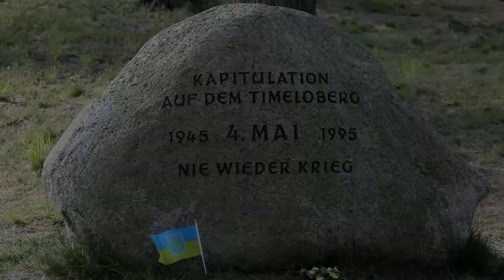Poetry Slam mit Matti Linke beim ZeitlosLauf 2022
Matti Linke zu "Krieg und Frieden" beim ZeitlosLauf 2022 zum 77. Jahrestag der Kapitulation am Timeloberg bei Wendisch Evern.